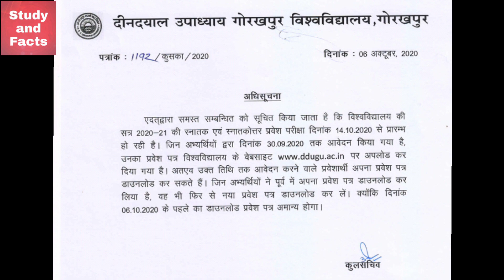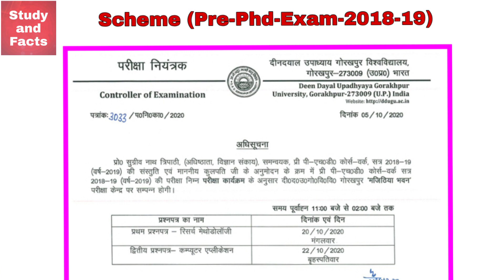DDU || प्रवेश परीक्षा के नए Admit Card अा गए ,और DDU की आज की सभी खबरे हिंदी में ।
गोरखपुर विश्वविद्यालय के प्रवेश परीक्षा के नए admit card अा गए और भी बहुत सारी न्यूज ddu से संबंधित इस वीडियो में चर्चा की गई है तो वीडियो को सबके साथ शेयर जरुर करें धन्यवाद 🙏

                    ^_visit _^

𝐌𝐲 𝐦𝐢𝐜
𝐦𝐲 𝐭𝐫𝐢𝐩𝐨𝐝
𝐦𝐲 𝐜𝐚𝐦𝐞𝐫𝐚
𝐦𝐲 𝐭𝐚𝐛𝐥𝐞
Led ring light
My chair
admit card 2020, admit card kaise download karen, admit card jee mains 2020, admit card download, admit card kaise nikale, admit card
ddu new Admit card kaise download kre,
ddu new admit card
ddu admit card
ddu entrance exam admit card
ba admit card
bsc Admit Card
ug Admit Card
pg admit card
ddu today news
ddu news
ddu today's news
ddu aaj ki khabre
ddu new notice
ddu notice
Study and facts
study and Facts ki video
new video study and facts
study and facts ki new video
ddu pre phd exam
ddu pre phd time table
ddu pre phd news
ddu bcom Result
bcom Resul ddu
last year result ddu
ddu Results last year